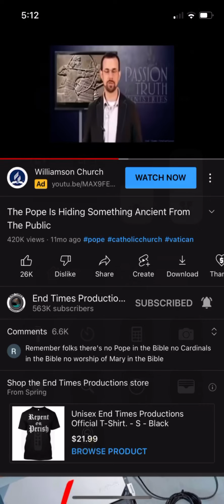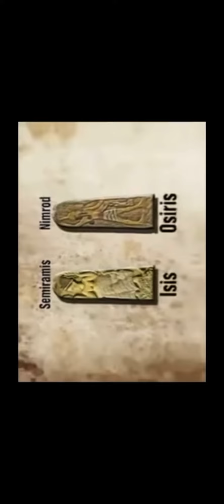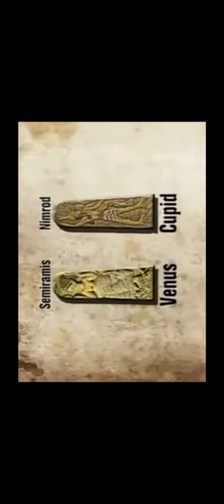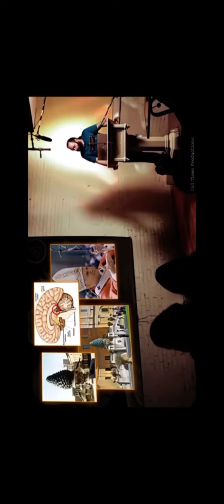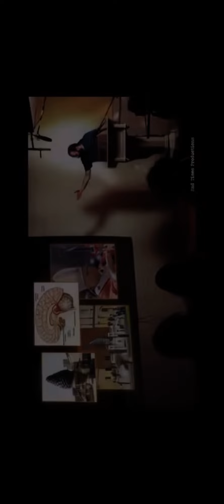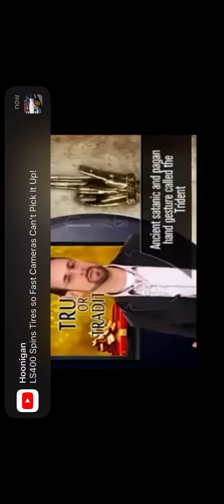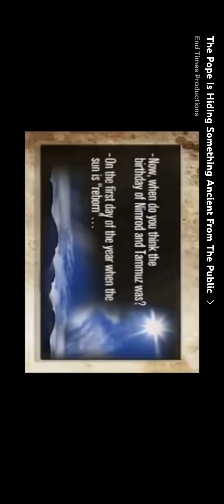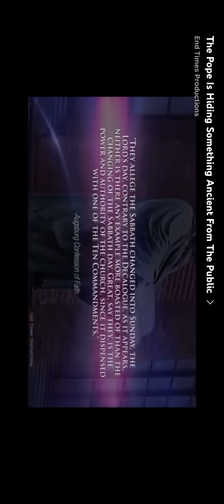All of christs works are being turned upside down by today’s church!!